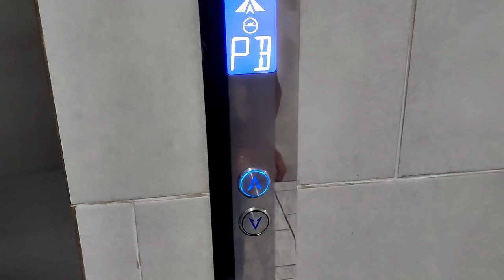Cart-ing Ourselves Off to Colombia | The Journey from PANAMA to COLOMBIA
Join us for this next installment of our travel day travel vlog series as we head out of the beautiful country of Panama to head on to our next Latin American destination and an all-new country. This time, we're setting foot in Cartagena, Colombia!

0:00 Intro
0:14 An Incident At Breakfast
4:24 To the Airport!
4:53 Copa Club Lounge
8:37 Lounge Rating
11:37 Time to Fly
11:56 Touchdown in Cartagena
12:17 Arrival at our Accommodation
13:04 Signing Off